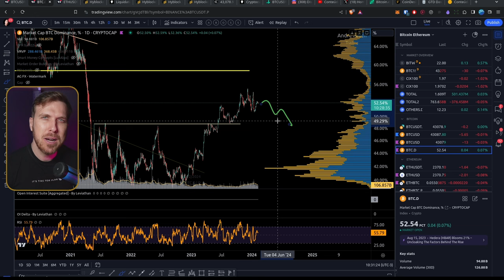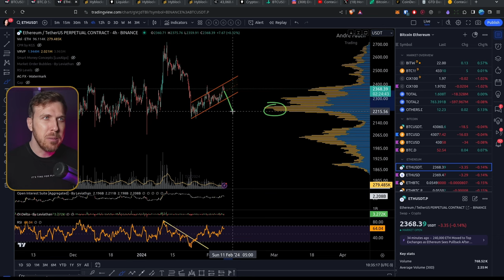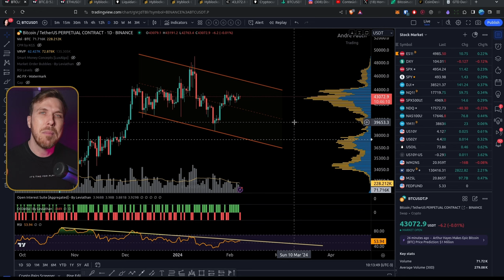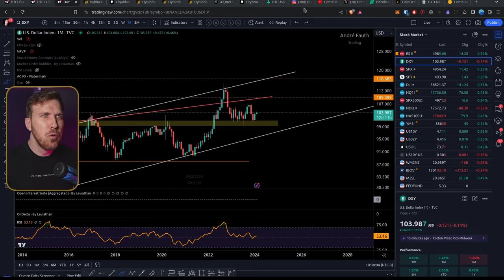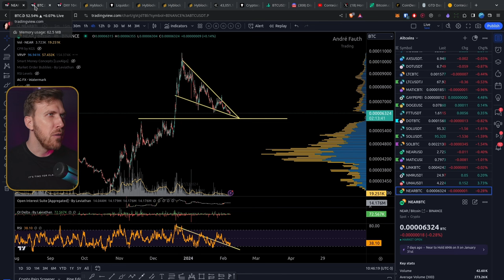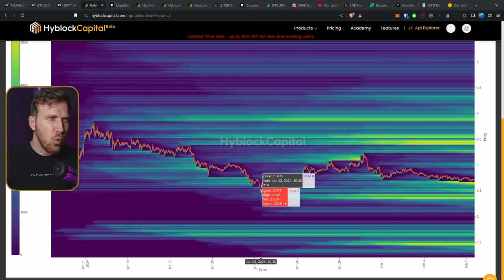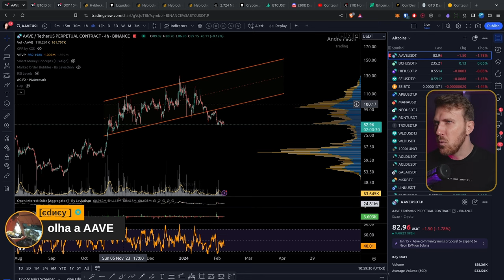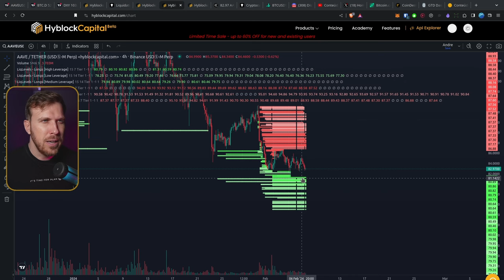ALTCOINS E ETHEREUM: Quais as oportunidades de AGORA?